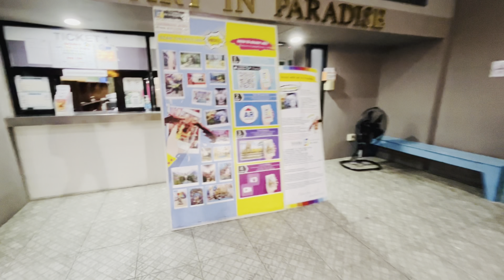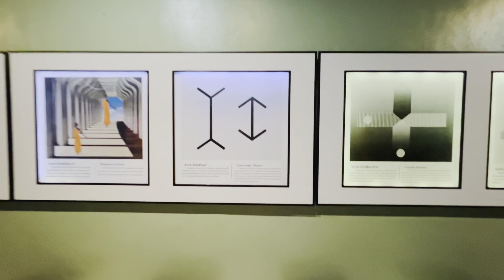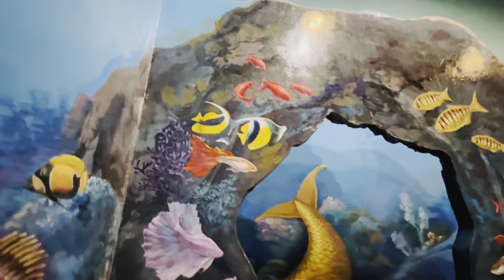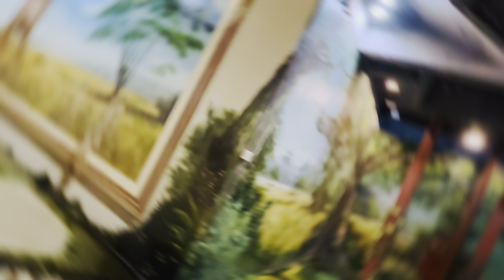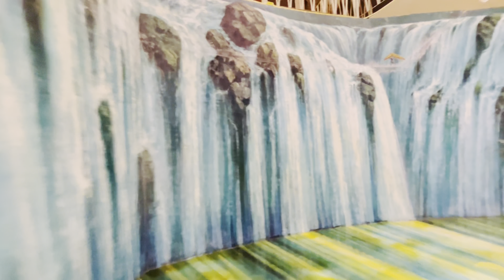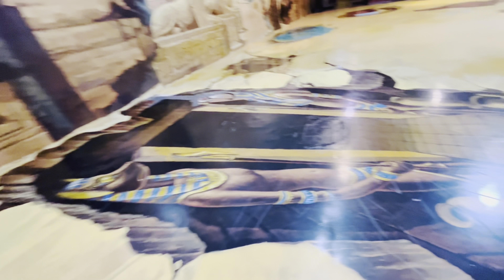Art in Paradise Museum Pattaya | Complete Guide | Ticket Price | What’s Inside | Thailand Ep. 10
Check out the latest video on our recent trip to Thailand. So, here goes out the 11th video on our Thailand Trip.

Thailand Episode 10. Pattaya Trip 2024 | Pattaya Travel Vlog | Thailand Tour 2024 | Thailand Trip 2024 | Thailand Travel Vlog | Art in Paradise Museum Pattaya Thailand | 3D Museum Pattaya Thailand | Art in Paradise Complete Guide

Ticket Price: INR 785 /- for two person (booking via Agoda App)

Also, press on the bell icon to receive all my latest on time.

Hapy Watching! ❤️